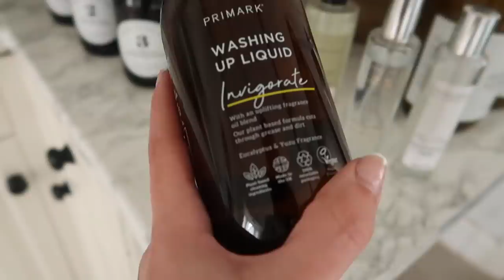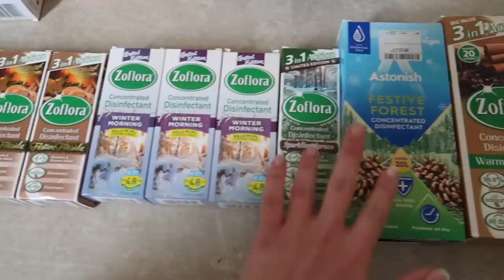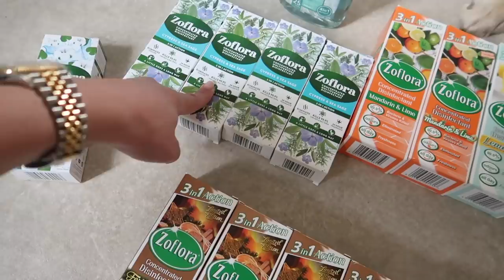HELLO APRIL ✨ Neptune Haul, Reset Day VLOG & Monthly Favourites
Welcome to April! I hope you're having a lovely start to the month so far. Today is the second instalment of a series of reset day style vlogs to start every month and include favourites from the previous month, so I hope you guys enjoy this new series, let me know what you think!
Much love,
Freya Xx

Barneys Towel
Metal Lint Roller

Monthly Favourites:
Charlotte Tilbury Lip Cheat in Iconic Nude
Incense Burner
The White Company Mint Oil
Aesop Shampoo & Conditioner

0:00 Intro
4:09 Neptune Vlog
5:04 Kitchen Clearout Starts
10:50 Neptune Haul
18:47 Kitchen Organise
22:15 Under Sink Cupboard Clean
38:12 Monthly Favourites